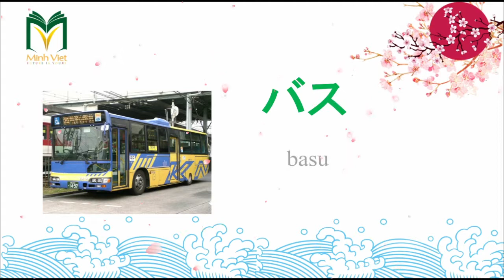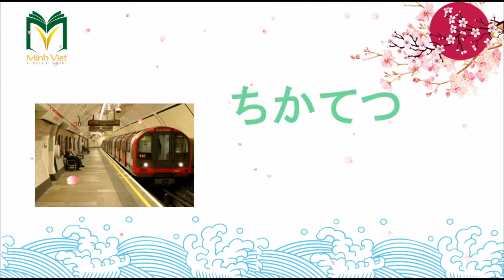Học tiếng Nhật qua video - Bài 22 : Phương tiện giao thông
Đây là serie được sản xuất bởi Nhật ngữ Minh Việt- đơn vị xét tuyển và đào tạo du học sinh học bổng Nhật Bản báo Asahi, học bổng Đại học Nhật Bản, đồng thời cũng là đơn vị tổ chức kỳ thi năng lực tiếng Nhật STBJ tại miền Nam.
Xem toàn bộ danh sách Video tiếng Nhật sơ cấp
Tài liệu tham khảo: Mina no Nihongo